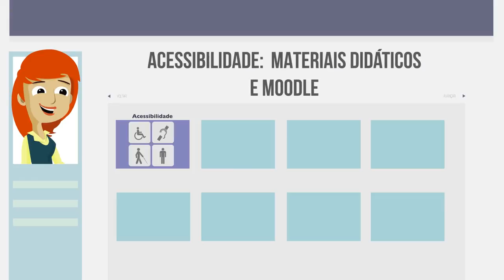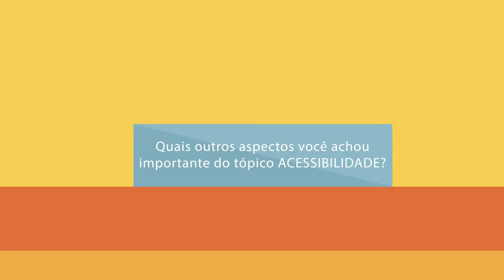Acessibilidade - Curso Acessibilidade: Materiais didáticos e Moodle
Este vídeo faz parte do curso "Acessibilidade: Materiais didáticos e Moodle" desenvolvido pela Universidade de Brasília.